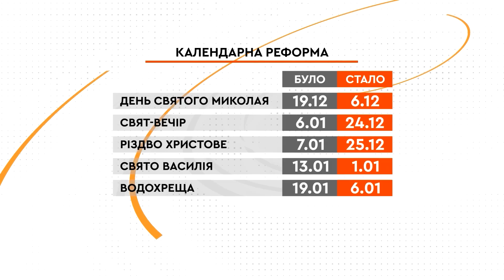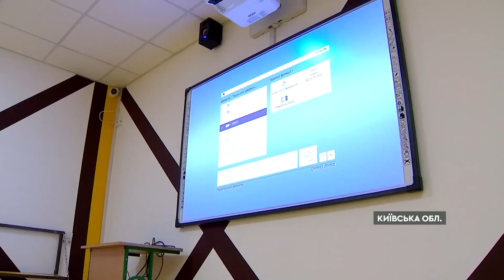Новини Факти ICTV – випуск новин за 14:00 (24.05.2023)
У новому випуску програми Факти ICTV для Єдиних новин дивіться:

🟠 Захід готовий роками підтримувати Україну, переконаний прем'єр-міністр Британії Ріші Сунак. Про це він заявив на оборонній конференції після саміту лідерів G7.

🟠 Про розвиток української авіації та перехід на нові типи літаків говорили напередодні на ставці Верховного головнокомандувача. Також Президенту Володимиру Зеленському доповіли про ситуацію на фронті.

🟠 Календарна революція у православному світі таки сталася. Архиєрейський собор ПЦУ ухвалив рішення про перехід на новий церковний календар, яким послуговується більшість християн.